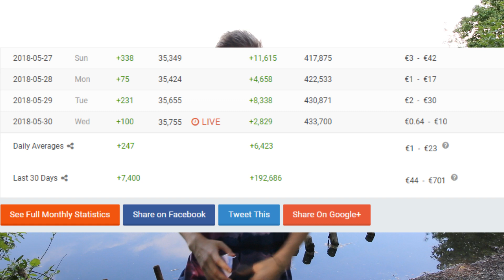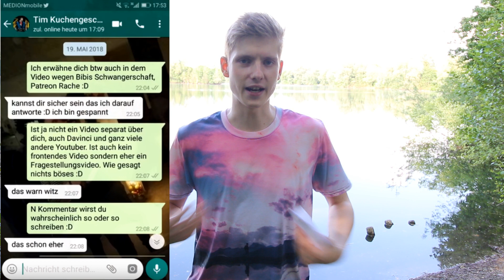Die WAHRHEIT über JUST NERO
ADDET MICH:
►Steam: KuchenTV

Postfach:
Tim Heldt
Postfach 2407
38014 Braunschweig